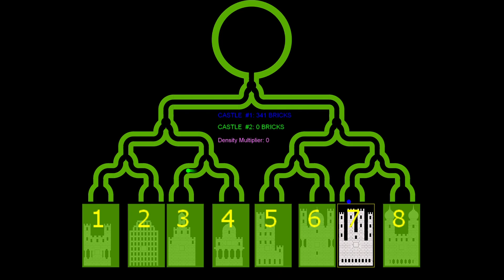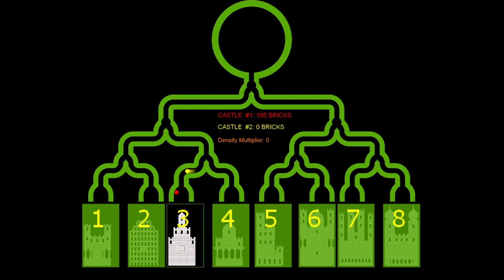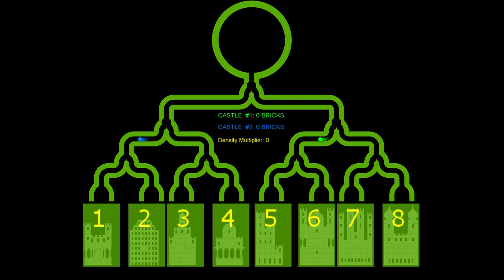Castle Destruction Marble Race with Density Roulette ☆ The War Day #81-83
Castle Destruction Marble Race in Algodoo. The War series, Day 81-83. Who will expand their territory?